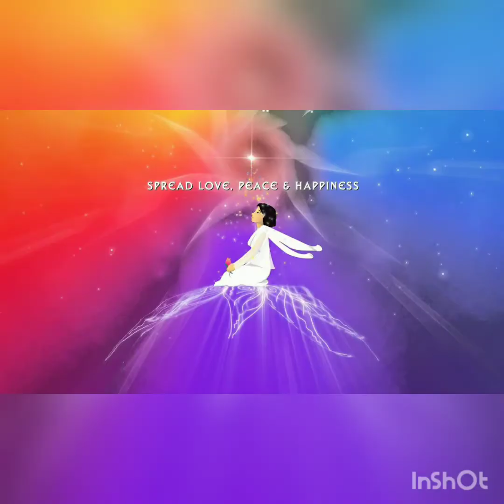MURLI POINT - डबल ॐ शान्ति 10/07/2020